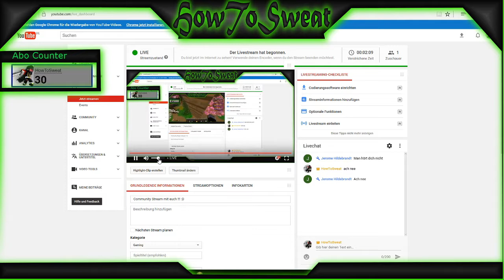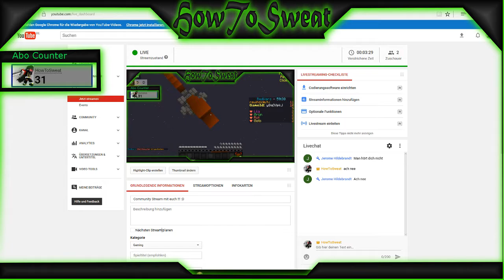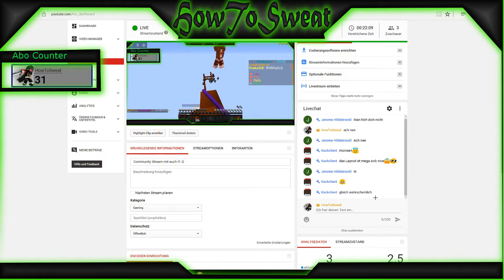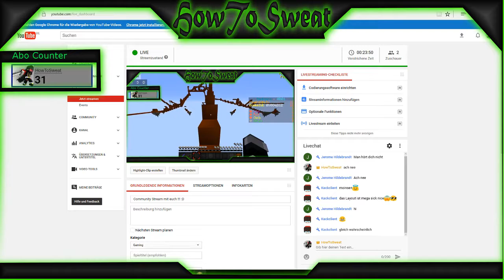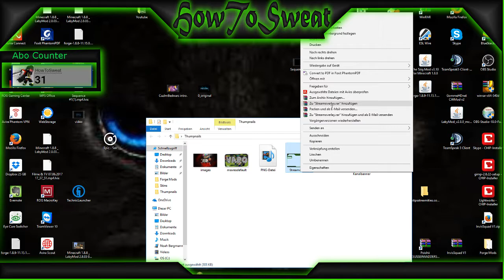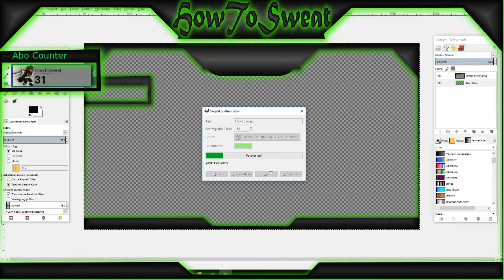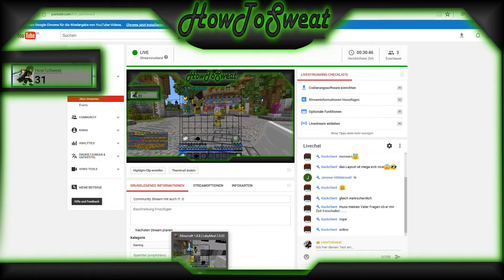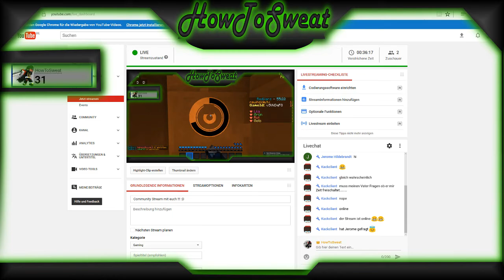Community Stream mit euch !!! :D